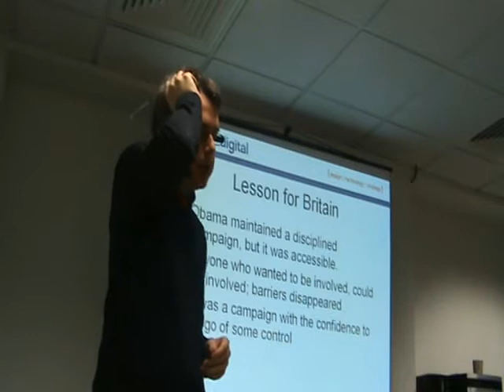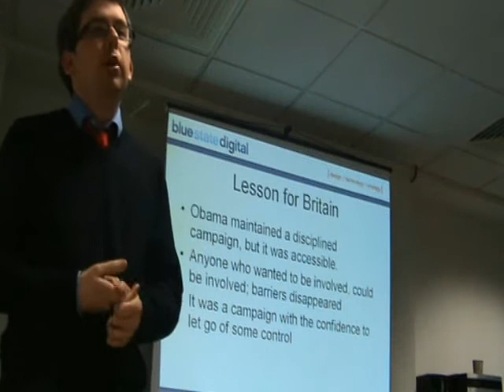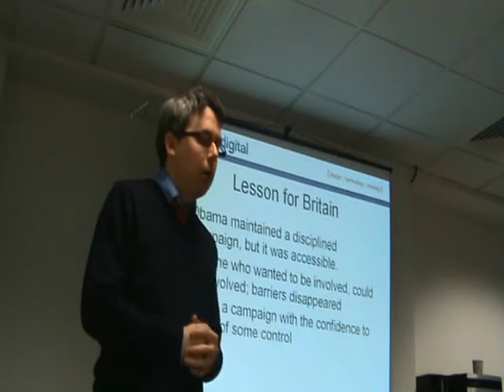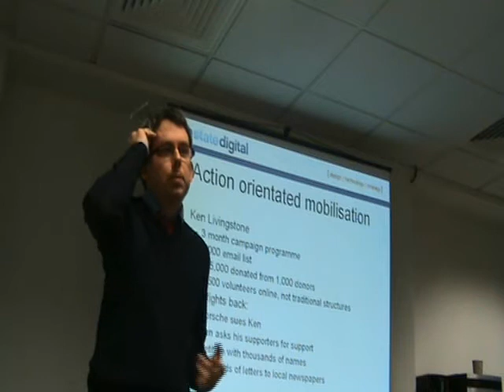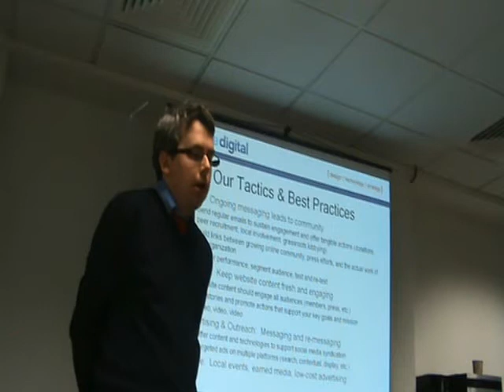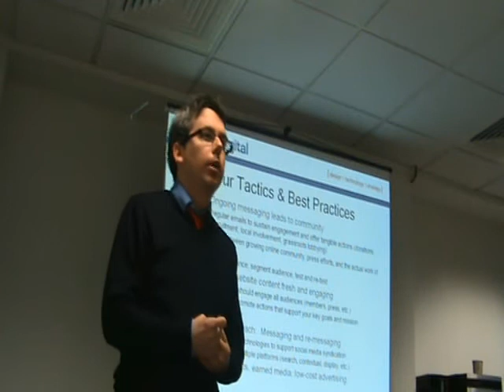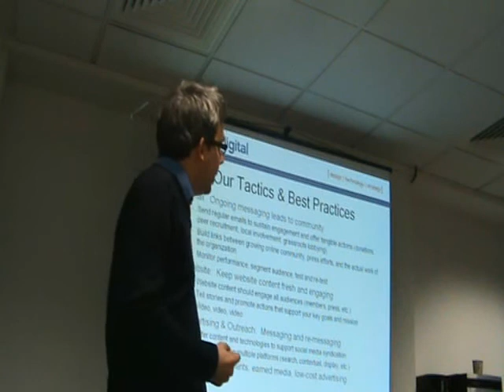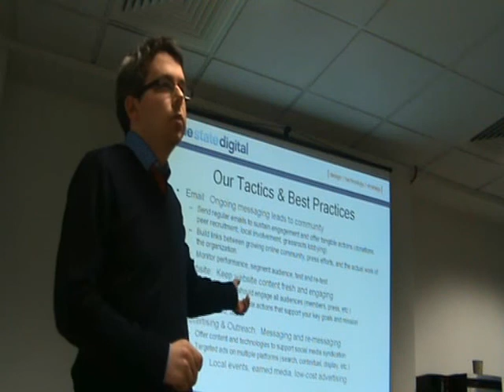Obama Online Campaign, Lessons for UK Politics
Matthew McGregor from Blue State Digital gives his views on how some of the advances made by Obama can be emulated in UK political campaigns.